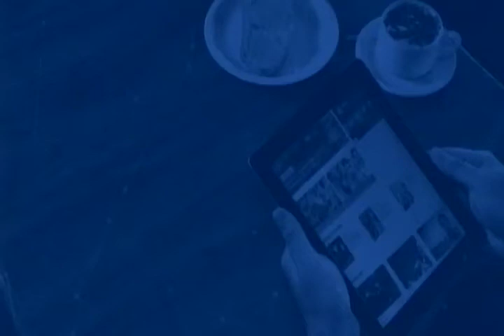Momento Amazonia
Conheca um pouco das tematicas da Feira do Empreendedor 2014.
Amazonas rios de oportunidade frutos e negocios.